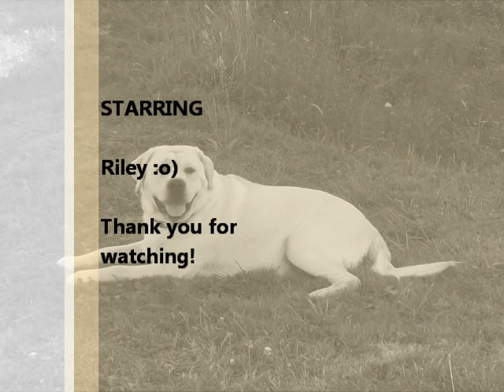Pure Joy Riley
This is Riley.  He is a handsome AKC registered English Labrador Retriever.  He is owned by Pure Joy Labradors.  He is 1 year old and a very friendly, gorgeous boy.  His sire is "CH (champion) Blackthorn Rocks U Too."  Riley has many Champions in his pedigree.